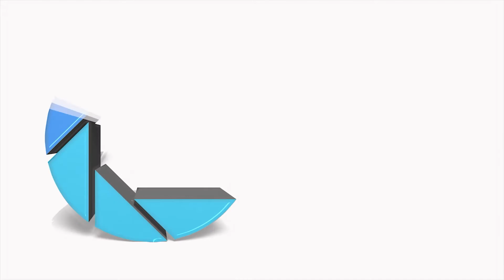My Chamber TV presents the Safety Harbor Chamber of Commerce July 2021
Segment 1
Lisa Margarone
Safety Harbor Resort & Spa
Segment 2
Priscilla Camacho
Fifth Third Bank
Segment 3
Chip Funk
Nothing Bundt Cakes
Segment 4
Tony Calimano
BayCare Plus
Segment 5
Susan Petersen
Saftey Harbor Chamber of Commerce